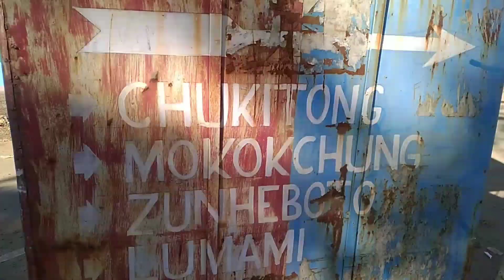Visiting Vankhosung and helipad# Wokha Nagaland